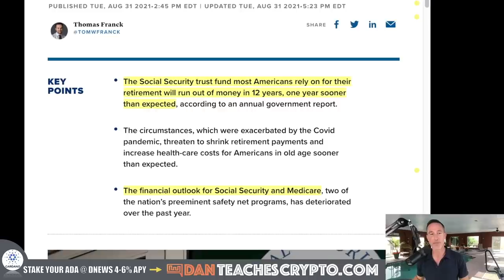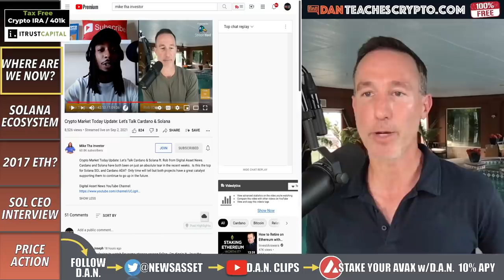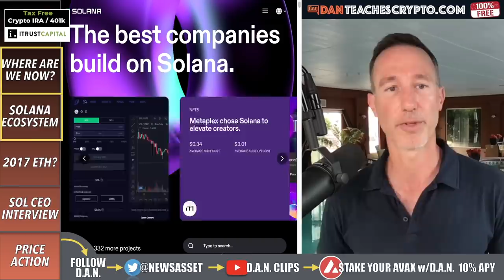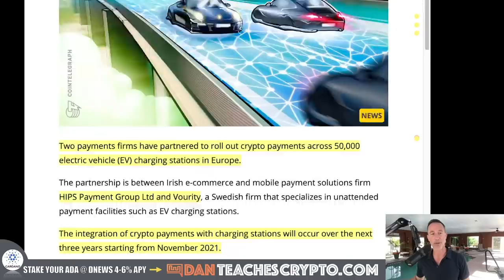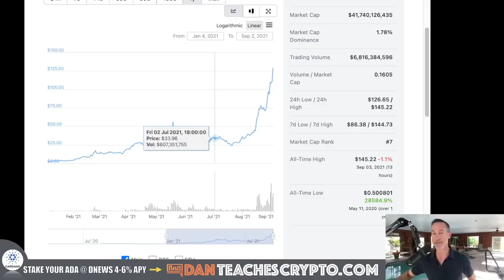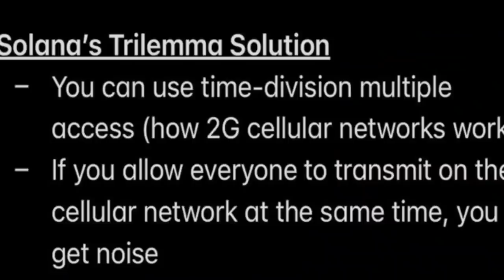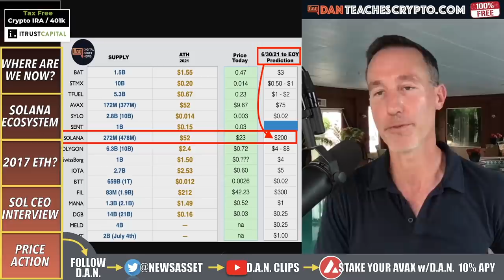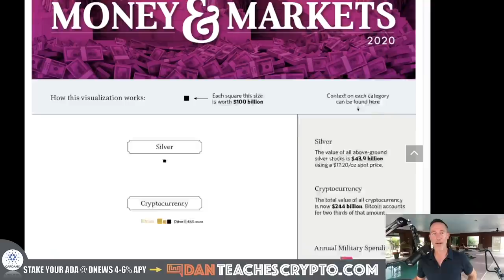IS IT TOO LATE TO BUY SOLANA AND CRYPTO?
THE CRYPTO MARKET IS TAKING OFF! DID WE miss the boat on solana and other cryptos? probably not and here's why...

0:00 - Market Recap | Topics Overview
2:05 - WHERE ARE WE NOW?
5:56 - SOLANA ECOSYSTEM
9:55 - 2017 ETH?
11:28 - SOL CEO INTERVIEW
14:46 - PRICE ACTION / PREDICTION

●▬▬▬▬▬▬CRYPTO ESSENTIALS▬▬▬▬▬▬▬●

●▬▬▬▬▬▬▬▬FOLLOW D.A.N.▬▬▬▬▬▬▬▬▬▬●

●▬▬▬▬▬▬▬▬STRATEGIES▬▬▬▬▬▬▬▬▬●